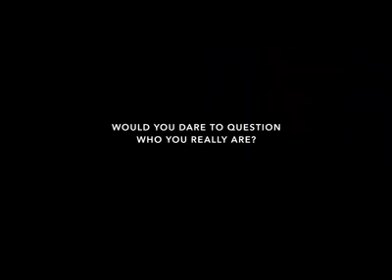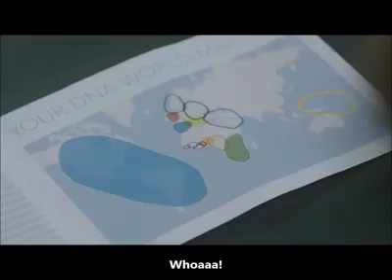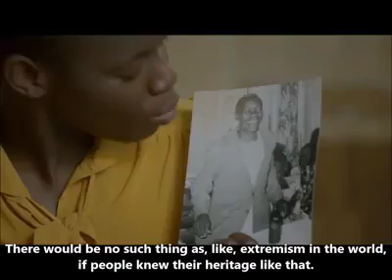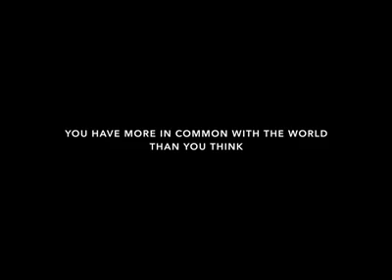Where are you from???